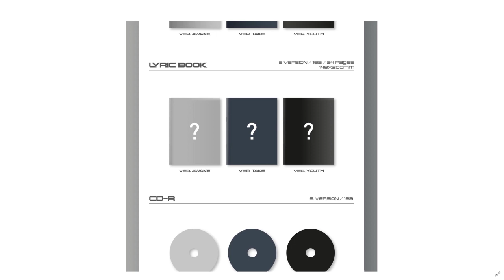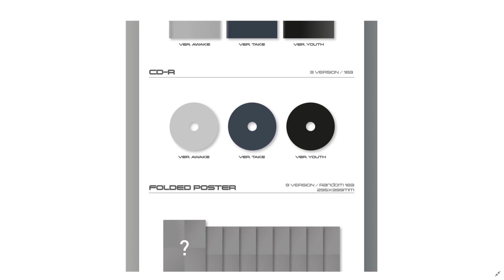✨CRAVITY - THE AWAKENING : WRITTEN IN THE STARS (GAS PEDAL)✨Album Unboxing Preview (New Kpop Song)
💀 IMG&MOVIE COPYRIGHT :     Kakao Entertainment / 스타쉽엔터테인먼트